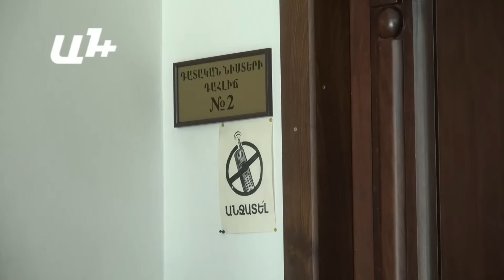Վերաքննիչը մերժեց հաշմանդամություն ունեցող կալանավորին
Վերաքննիչ քրեական դատարանն այսօր մերժեց հաշմանդամություն ունեցող Հրաչյա Գեւորգյանի բողոքը:

Առաջին ատյանի դատարանը նրան դատապարտել է  8 տարվա ազատազրկման փաստացի ամուսնական կապի մեջ գտնվող կնոջը՝ Նաիրա Հարությունյանին  առեւանգելու, պատանդ պահելու եւ նրա հորից  600 հազար դրամ պահանջելու համար:

Սայլակով եւ ուղեկցողների օգնությամբ դատարան եկած Հրաչյա Գեւորգյանը  հազիվ լսելի ձայնով ասաց, որ  ինքը անմեղ է եւ հանցանք չի գործել, իրեն պարզապես ցանկացել են տեսնել ճաղերից այն կողմ:

Ըստ հաշմանդամություն ունեցող կալանավորի՝ ինքը հորդորել է Նաիրա Հարությունյանին հորից գումար չուզել՝ նշելով, որ իրեն կբռնեն, կդատեն, սակայն նա չի լսել: